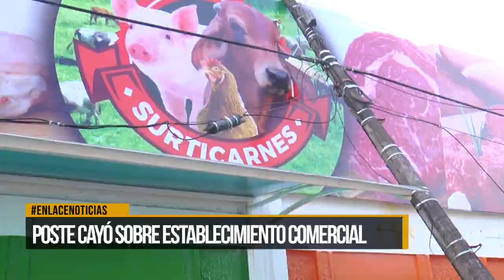Poste cayó sobre establecimiento comercial en el barrio Torcoroma